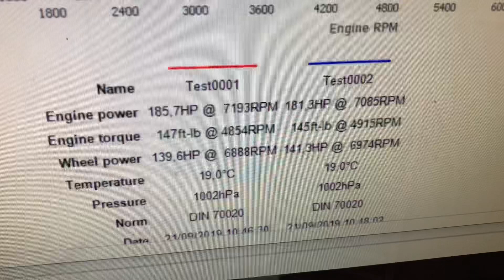Subaru BRZ On the Rolling Road Dyno Sounding Great!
Dan's Fave from the weekend. :)

£30 per car for x2 Runs and Full Colour Printout.

Open 9am till 1pm Every Saturday ( last signing on forms at 12noon )